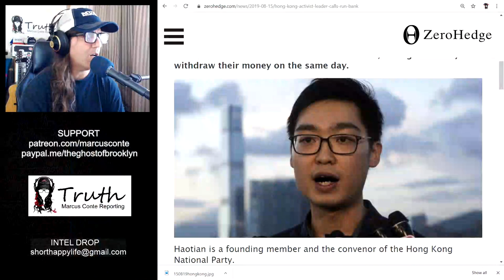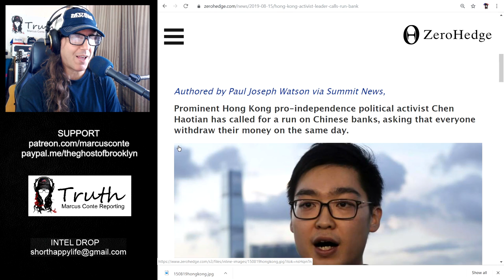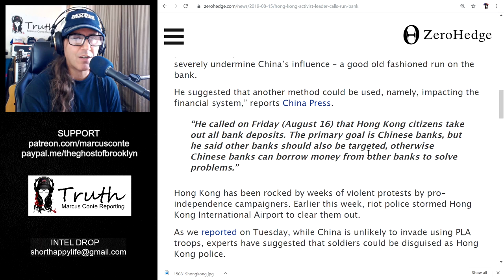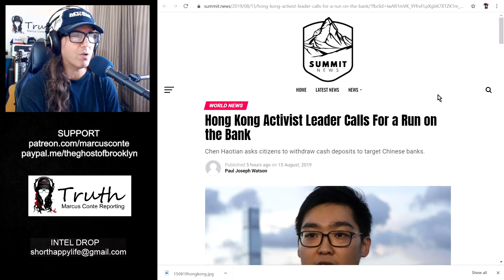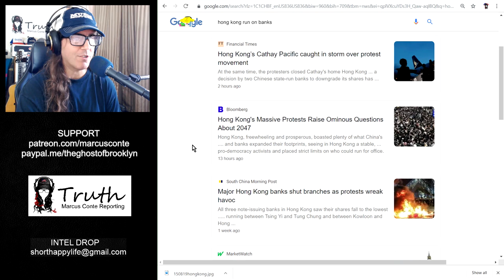HONG KONG Activist Leader Calls For Run On Banks: Friday, August 16